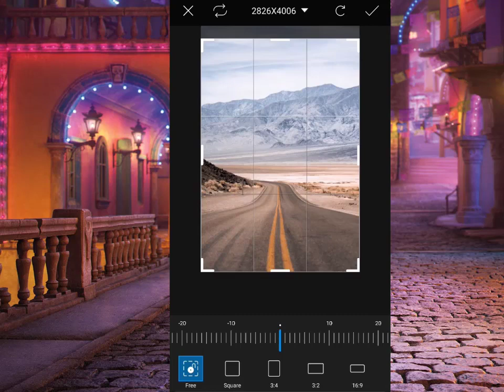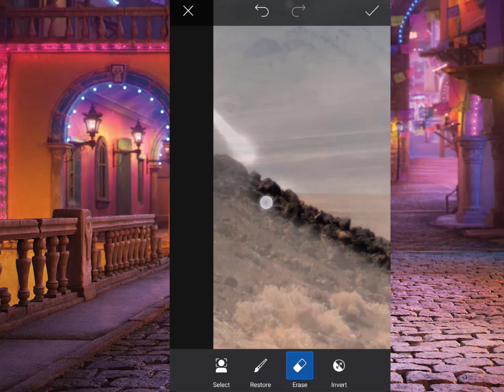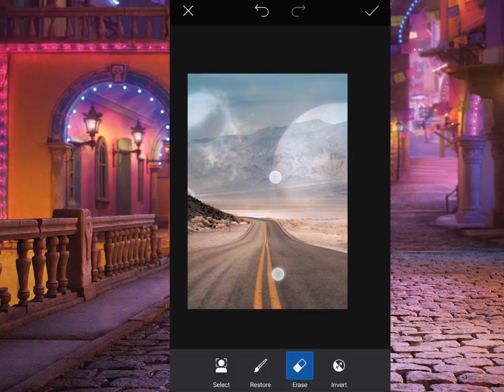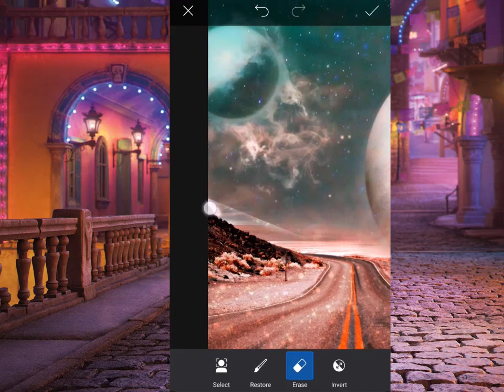picsart editig part 1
picsart keywong,